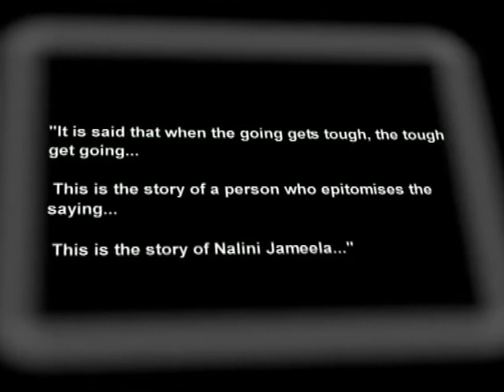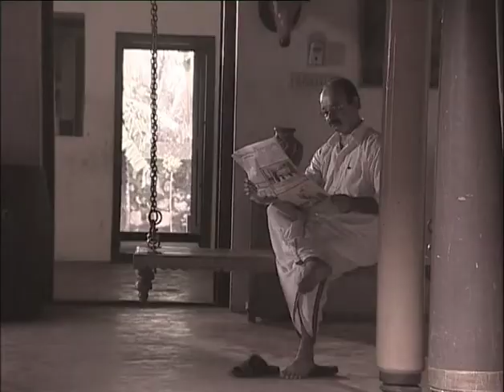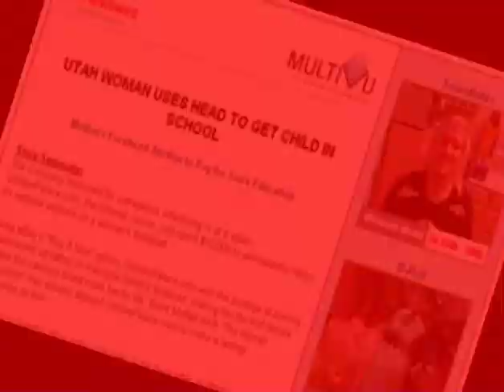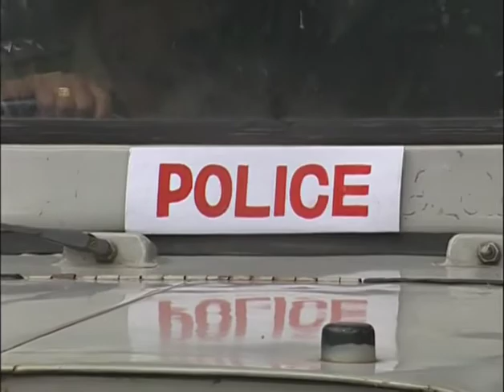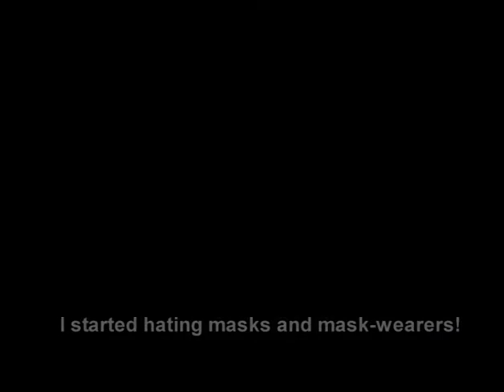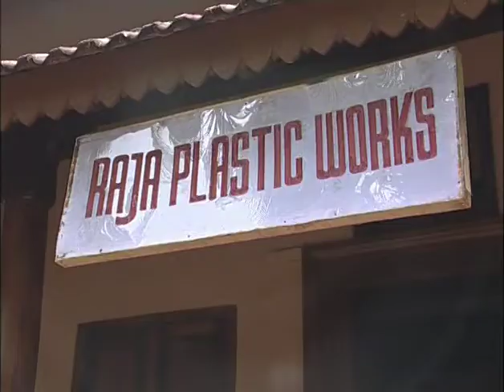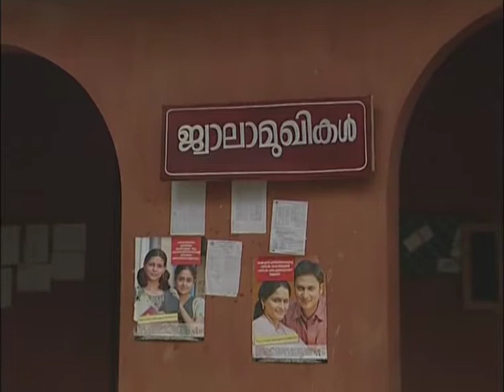SEX,LIES & A BOOK-DOCUMENTARY ON NALINI JAMEELA